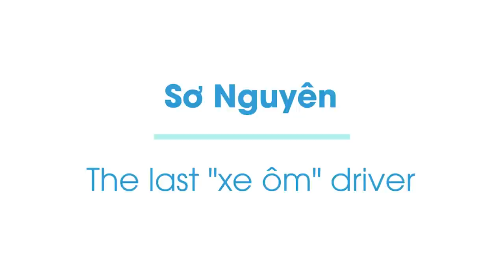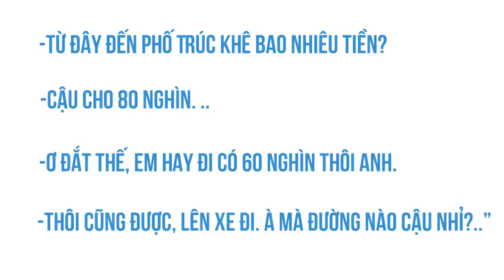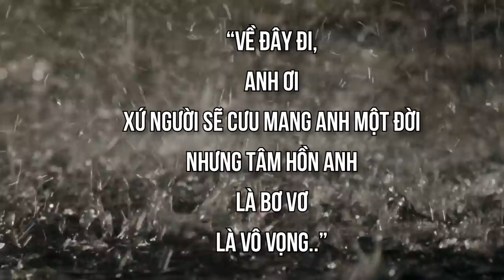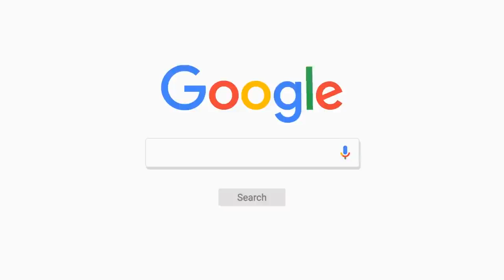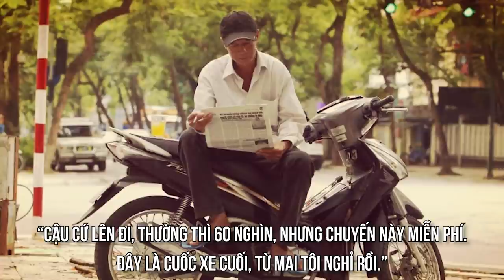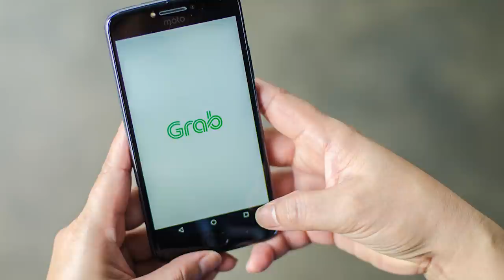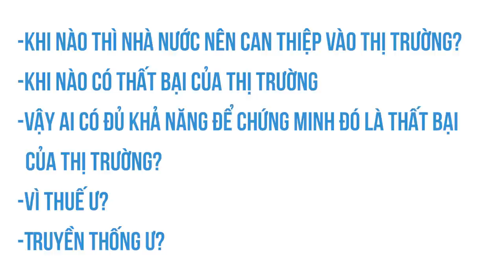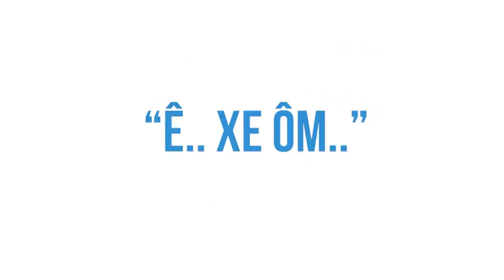Sự LỤI TÀN của XE ÔM TRUYỀN THỐNG | Sơ Nguyên | TÂM SỰ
Ghé Cửa Tiệm Spiderum ngay để rinh những chiếc áo đặc biệt:
Sự LỤI TÀN của XE ÔM TRUYỀN THỐNG | Spiderum | SƠ NGUYÊN | Góc tâm sự

Bài viết: The last "xe ôm" driver
Được viết bởi: Sơ Nguyên

Những nội dung liên quan:
TÔI KHÔNG HOÀN HẢO! CHẢ SAO CẢ!

 • TÔI KHÔNG HOÀN HẢ...
MÈO và CIRCLE K cũng gây ra HẠNH PHÚC??

 • MÈO và CIRCLE K c...
Nghĩ suy về TRẺ TRÂU thời nay

 • Nghĩ suy về TRẺ T...